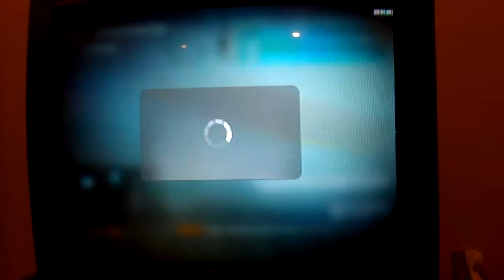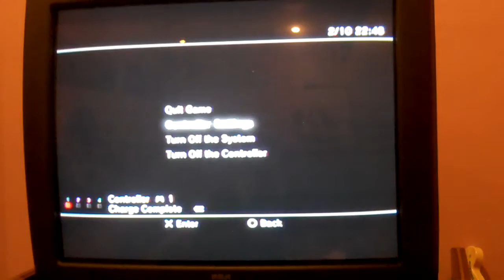Messing Around: Call of Duty: Black Ops: Part 2- Killing Confusion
This game doesn't like me.